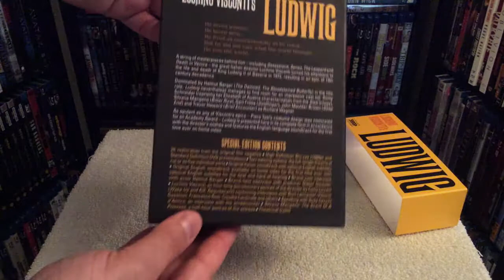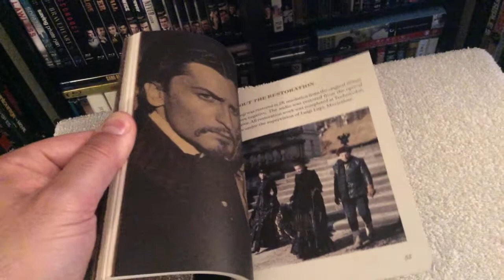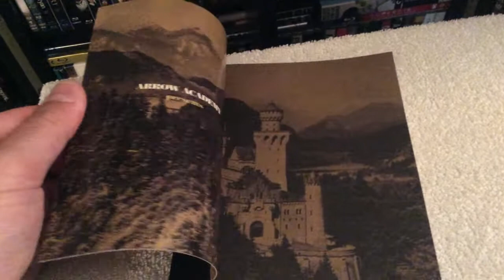Luchino Visconti's Ludwig BLU RAY UNBOXING and Review - Arrow Academy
Unboxing and reviewing Ludwig on Blu-ray, released by Arrow Academy.

Ludwig. He loved women. He loved men. He lived as controversially as he ruled. But he did not care what the world thought. He was the world.

A string of masterpieces behind him – including Ossessione, Senso, The Leopard and Death in Venice – the great Italian director Luchino Visconti turned his attentions to the life and death of King Ludwig II of Bavaria in 1972, resulting in an epic of 19th century decadence.

Dominated by Helmut Berger (The Damned, The Bloodstained Butterfly) in the title role, Ludwig nevertheless manages to find room for an impressive cast list: Romy Schneider (reprising her Elisabeth of Austria characterisation from the Sissi trilogy), Silvana Mangano (Bitter Rice), Gert Fröbe (Goldfinger), John Moulder-Brown (Deep End) and Trevor Howard (Brief Encounter) as Richard

As opulent as any of Visconti’s epics – Piero Tosi’s costume design was nominated for an Academy Award – Ludwig is presented here in its complete form in accordance with the director’s wishes and features the English-language soundtrack for the first ever on home video.

SPECIAL EDITION CONTENTS:

4K restoration from the original film negative

Two viewing options: the full-length theatrical cut or as five individual parts

Original Italian soundtrack with optional English subtitles

Original English soundtrack available on home video for the first time ever with optional English subtitles for the deaf and hard-of-hearing

Brand-new interview with actor Helmut Berger

Luchino Visconti, an hour-long documentary portrait of the director by Carlo Lizzani (Wake Up and Kill, Requiescant) containing interviews with Burt Lancaster, Vittorio Gassman, Francesco Rosi, Claudia Cardinale and others

Speaking with Suso Cecchi d’Amico, an interview with the screenwriter

Silvana Mangano: The Scent Of A Primrose, a half-hour portrait of the actress

Theatrical trailer

FIRST PRESSING ONLY: Illustrated collector’s booklet containing new writing by Peter Cowie